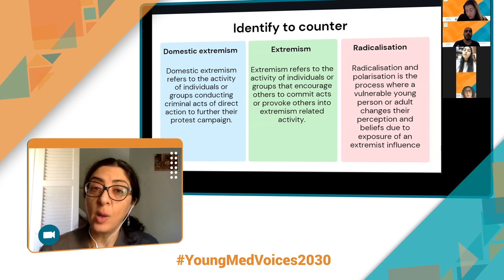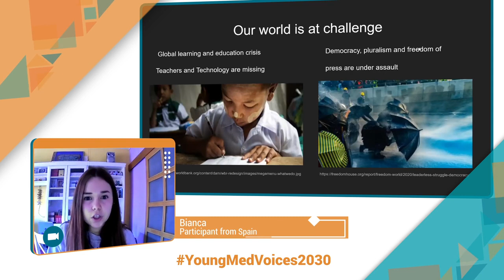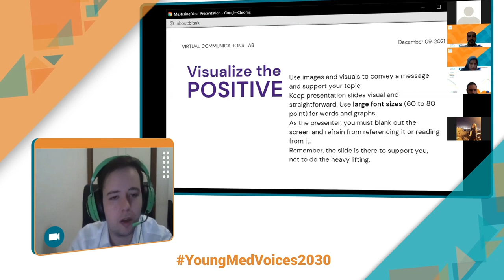Virtual Communications Lab 2021 - Young Med Voices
After a 4-day intensive programme of intercultural dialogues and learning-by-doing discussions, four creative campaigns were developed at the Young Mediterranean Voices Communications Lab, aiming to counter extremist narratives and hate speech.